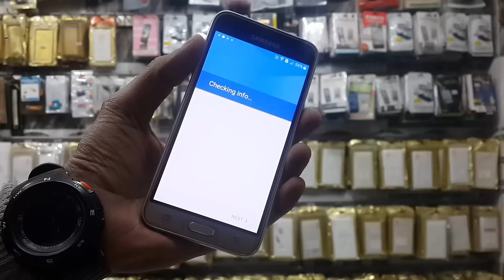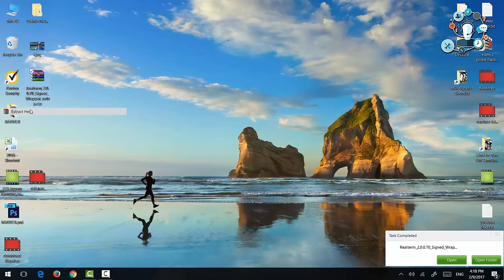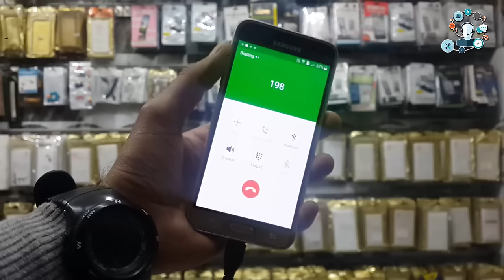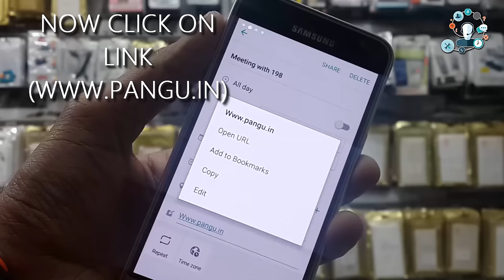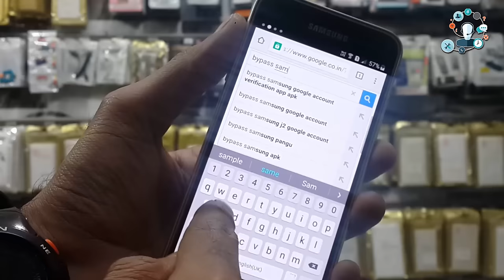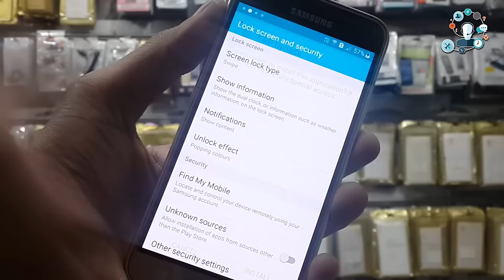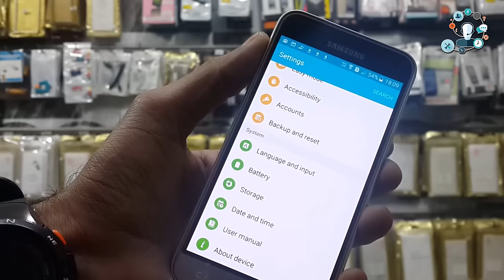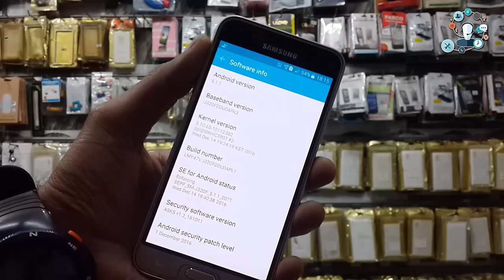Latest 3in1 Way How to bypass Samsung verify google account 6.0.1 Blog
3in1 Methods How to bypass Samsung verify google account 6.0.1 bypass 7.0

(Recommended Samsung)
- - - Tools for bypass - - -

bypass frp with computer, bypass samsung google account verification app apk
how to bypass factory reset protection on samsung devices with pc
factory reset protection bypass without otg
samsung s7 google account bypass
bypass frp with pc
s7 edge frp unlock